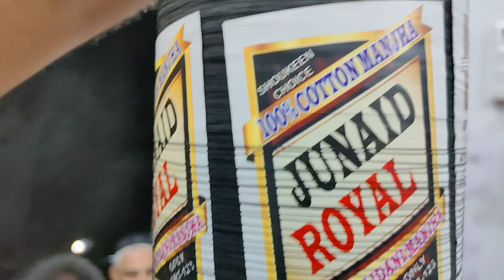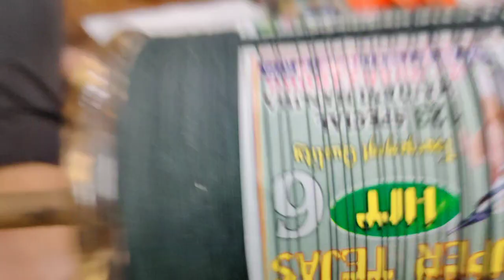Junaid kite Kolkata Best manjha and Kite shop for kite lovers